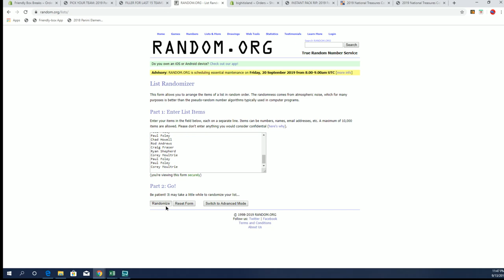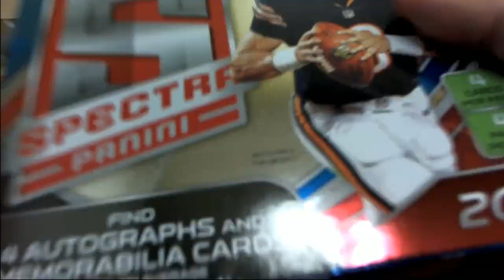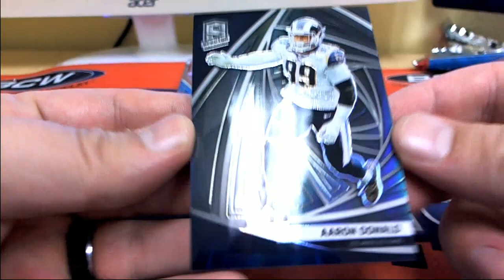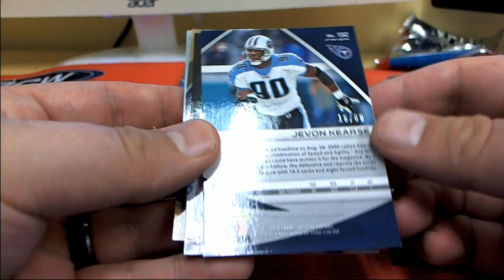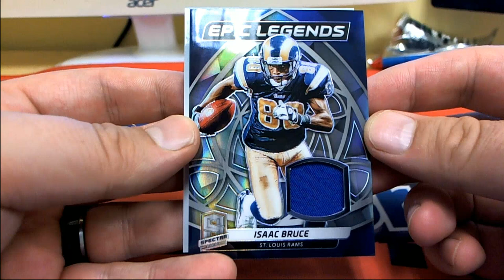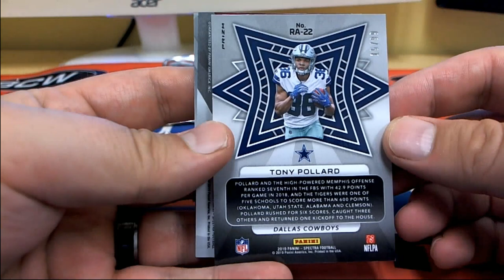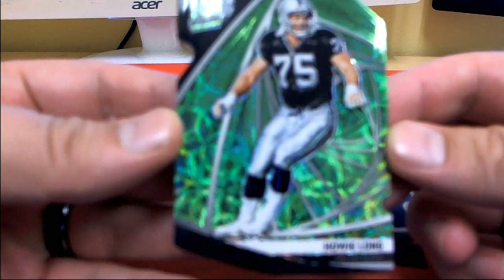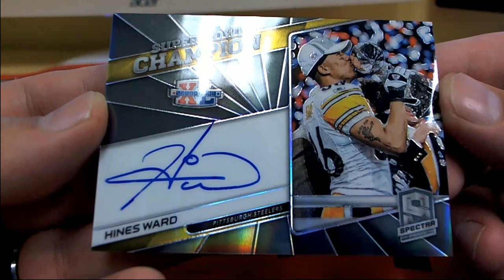2019 Panini Spectra Football Hobby Box ID 19PANSPECTFBPYT102